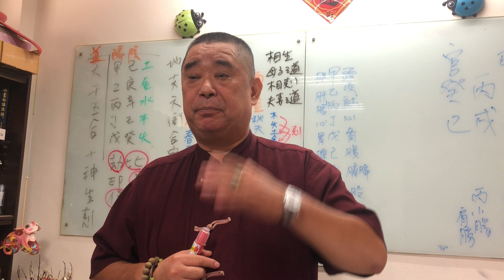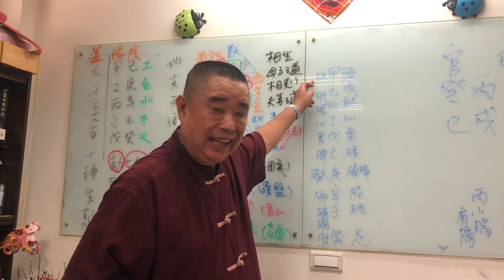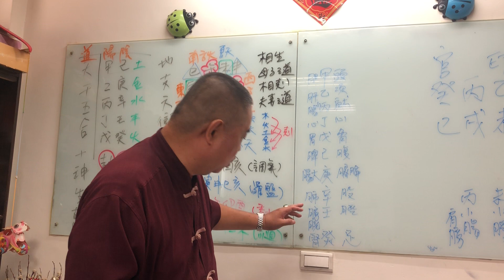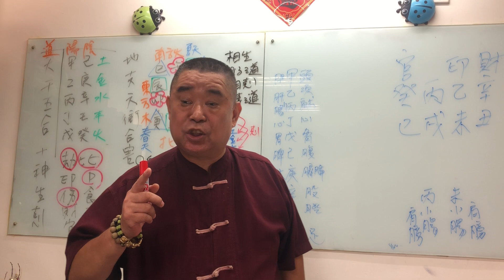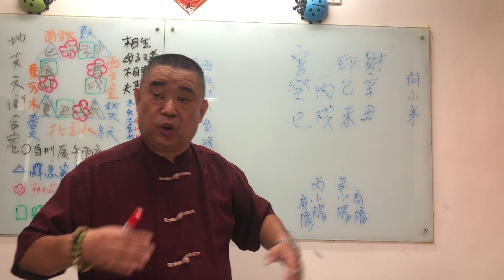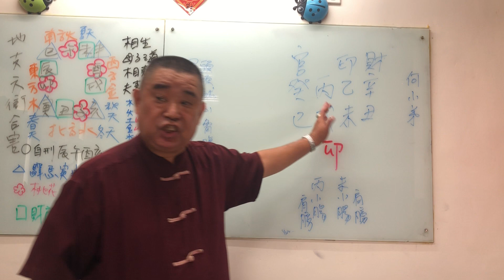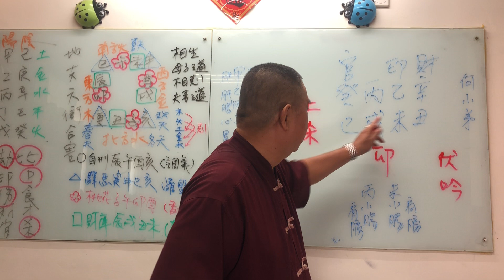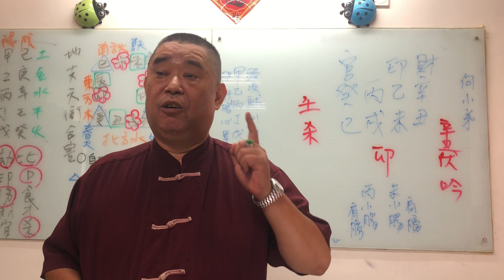吳老師會客室-命盤解析-男命丙火未月(新生兒）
【嬰兒命名取名的正確方法、忌諱】

這篇文章是姓名學專家【大師算算】教怎麼幫新生兒命名取名，要幫寶寶命名的父母，不用再煩惱，最完整的嬰兒命名攻略，看這篇就夠了!

新生兒出生之後，接下來就要幫寶寶取名了，這其中隱含了父母長輩對寶寶成長的期許與祝福，然而根據內政部統計，台灣每年約有2.1萬人改名字，改名的年齡最多的排名第一為三十歲，其次二十九歲，改名年齡多集中在二十六歲至三十三歲之間。換句話說即使父母費盡苦心幫小孩取名，許多人長大成人後是不滿意的，或許是這個名字並沒有幫孩子避免一些挫折打擊、也或許是這名字帶來的運勢不佳，更有可能是這個名字不但沒有提供助益，反而給孩子的一生帶來許多困擾，可見得幫嬰兒取名字是一門大學問，所以我們就來了解一下到底姓名學是什麼。

名字到底代表什麼?
說到底，名字就是品牌，人們常為一個好的品牌名稱而絞盡腦汁，因為好名字能發揮出意想不到的力量。很多人相信名字就是跟隨一生的符號，長久下來無形中有一定的影響力，體現在取名之筆劃與音韻，配合五行八字，左算右算精準拿捏，一筆一畫構成對寶寶往後的人生期許，彷彿將父母的祝福貫注於姓名的連結之中。文字的力量極大，聽到玫瑰，我們會聯想到芬芳與美麗；聽到獅子，會聯想到威猛與力量；聽到日出，會想到希望與光明。未見其人，先聞其名，名字左右了別人對我們的第一印象與想像，父母透過幫寶寶取名命名，表現對孩子的深厚期許，名字就該如此特別，如此值得珍惜，值得令我們感到驕傲，所以幫寶寶起名之前，想像一下，孩子若是用這個名字介紹自己，如果也會感到驕傲，代表了這就是一個能夠給他正向影響的好名字。

幫新生兒寶寶取個好名字的重要性
日本人說「言靈」，意思是語言有自己的靈魂。每一句話都有其力量，代表祝福的文字是如此，代表詛咒的文字更是如此。名字是父母送給寶寶、伴隨他未來一生走過風風雨雨、體驗人生百味的第一份禮物。未來的某一天，即使父母已經遠離，孩子仍會記得這份期盼，如同名字賦予的深遠意涵。有句話說「人的名，樹的影」，一個人的名字就像影子一樣，體現人的精神，是一種無形的力量，人合其名，名合其人，適合的名字能帶來強大磁場效應，好的名字，能補足新生兒寶寶天生八字中五行之不足，影響孩子一生的順逆起伏、榮枯成敗，這是姓名學奧義之所在，為人父母者不可不察。

新生兒寶寶命名取名的正確方法
幫嬰兒起名時，首先要考慮的是先天格局，生辰八字與人的姓名，好比人的身體與精神，八字是人的身體，姓名是人的精神，精神旺則身強，精神薄則身弱；精神存則身生，精神竭則身亡。人的命運枯榮順遂、得失進退、吉凶禍福，與姓名之暗示誘導力量大大有關。所以取名字時應依照適合寶寶天生格局的適用筆劃吉數，接著選擇字型平整安穩之字，再從文字念音方面考慮，上字、下字需音韻合宜、好念易記，避免不雅諧音，尤其須考慮國、台語或英文諧音，並且深究字義，例如男孩名字與女孩名字，選字就有差別，寓意應該以高雅雋永，宏遠響亮、大方聰慧的寓意為佳。最後考慮此名字搭配起來的陰陽五行是否有沖，目視筆劃感覺是否平衡穩重，如果都無疑義，就是可以給寶寶起用的好名字了。

幫新生兒寶寶命名取名的忌諱、禁忌
父母幫寶寶命名時，有一些忌諱與禁忌是絕對不能犯，首先第一點，就是名字絕對不可犯上，也就是不可與父母、祖父母、外祖父母、伯父伯母、叔叔嬸嬸、姑姑姑丈、舅舅舅媽、阿姨姨丈…等長輩親戚重複用字，其破壞力，會讓孩子容易一事無成，不好管教，甚至容易有血光之災。

第二點應避免過於艱深冷僻的文字，難寫難念的名字，會使得孩子一生總是面臨他人對「這個字怎麼念」的窘境，而且未經解說別人無法理解文義，也就無法讓文字順勢產生力量，加上因為不容易記住，使別人潛意識產生排斥記憶此人的意念，人際關係與運途會比較坎坷。

第三點一定要避免不好的諧音，尤其是一些特殊姓氏，更要注意諧音問題，例如:史建仁、吳仁耀(無人要)、沈京並、傅步祥(父不祥)…，名字諧音問題容易導致寶寶將來遭到語言霸凌，也會讓他對自己的人際關係信心不足，另外許多家長容易忽略語言的差異導致的發音，例如外省族群可能就會忽略台語的念法，例如歐品康，台語讀音就是挖鼻孔的意思。另外更謹慎的話，也應該考慮名字的念法，是否有英語裡意思不佳的詞彙，一定要避免。

第四點要注意是否是所謂的菜市場名，每年內政部都會公佈全國前十大常見名字，以民國105年來說男性依序為家豪、志明、俊傑、建宏、俊宏、志豪、志偉、文雄、金龍、志強。女性依序為淑芬、淑惠、美玲、雅婷、美惠、麗華、淑娟、淑貞、怡君、淑華，如果想要孩字有個辨識度高的名字，儘量要避免這些名字。

推薦的嬰兒命名老師
許多新手父母在寶寶出生後，就開始頭痛如何幫寶寶取一個好名字，其實術業有專攻，命名取名的大事，可以考慮交給專業的老師來做，畢竟命名老師都必須精通八字命理與姓名學，能為父母提供多組合適的名字挑選，省事又安心。